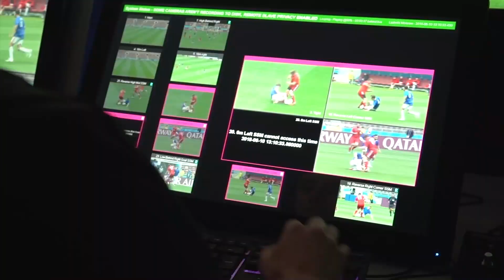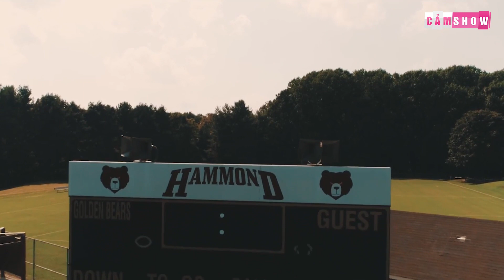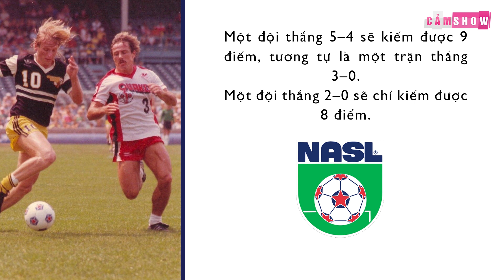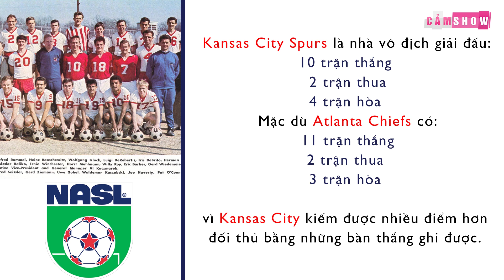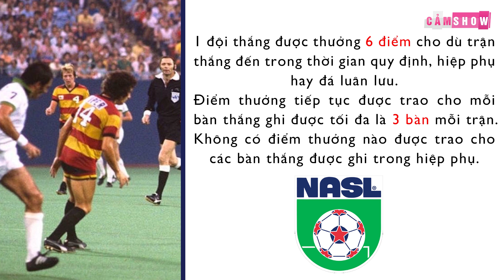Đá PENALTY KIỂU MỸ và sự thú vị của thể thức CÓ-MỘT-KHÔNG-HAI tại xứ sở cờ hoa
ĐÁ PENALTY KIỂU MỸ VÀ SỰ THÚ VỊ CỦA THỂ THỨC CÓ-MỘT-KHÔNG-HAI TẠI XỨ CỜ HOA
Công ty Cổ phần Công nghệ thông minh PHC chuyên cung cấp, lắp đặt camera - thiết bị mạng, thiết bị nhà thông minh, điện năng lượng mặt trời và thiết kế, xây dựng nhà trọn gói...tại Quảng Ngãi, các tỉnh khu vực miền Trung và miền Nam Việt Nam.
Hotline: 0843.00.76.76 - Địa chỉ: 259 Lê Lợi - Phường Chánh Lộ - TP.Quảng Ngãi - TỈnh Quảng Ngãi
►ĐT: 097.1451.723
Xem thêm cái video hấp dẫn khác: